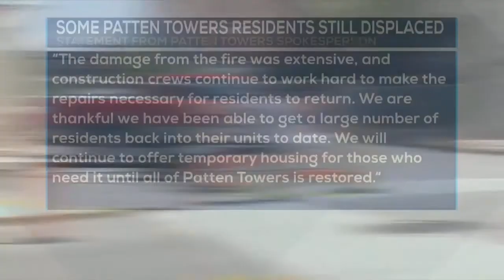Dozens of Patten Towers residents still displaced as ‘extensive' building damage poses challenges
A spokesperson for Elmington Capital Group the firm that owns the building confirmed that 58 tenants are still being housed temporarily in hotels scattered across area.